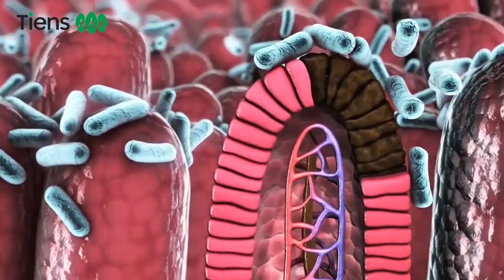10 LOI ICH SUC KHOE CUA MEN VI SINH